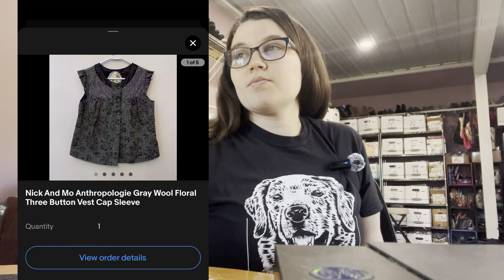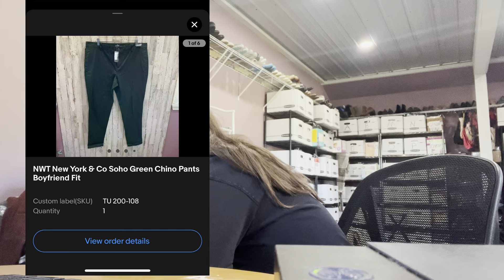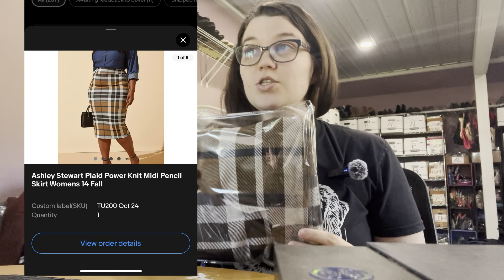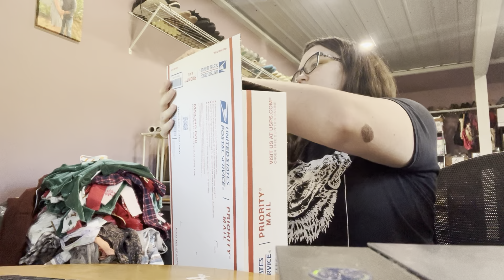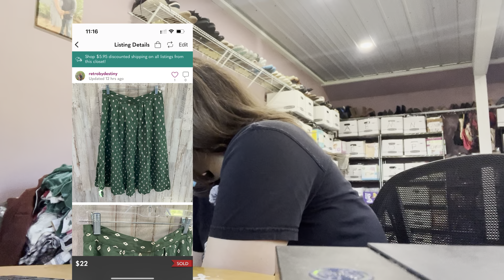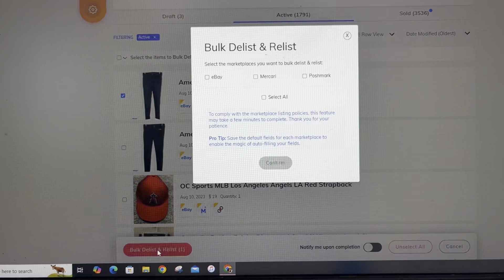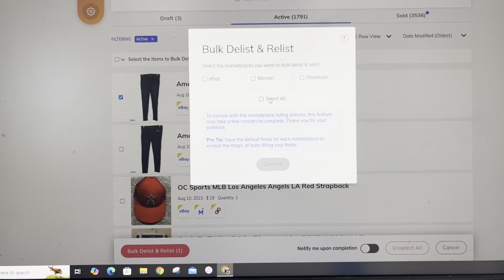Horrible EBay buyers and what sold! Ship with me! Poshmark and eBay!